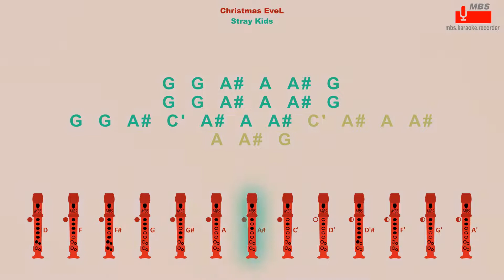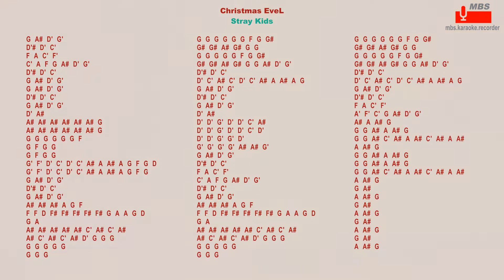Christmas EveL Stray Kids Flute Recorder Tutorial / How To Play